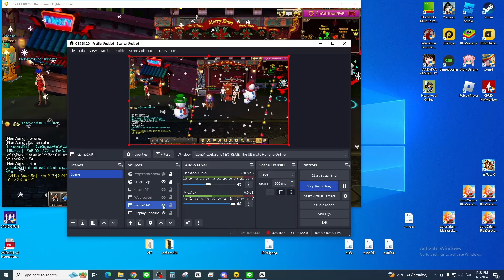Zone4 Extreme : รับจ้างลงเกรปรายได้วันละ600บาท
Line Official Account : @exegames
CPU : AMD Ryzen 5 2600
MB : ASROCK AB350M PRO4
VGA : 4GB GDDR5 GTX1050Ti Zotac OC
RAM : RAM DDR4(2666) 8GB Apacer Panther Golden (8GBX2)
SSD  : 240 GB SSD M.2 WD Green
HDD : 1 TB. SATA-III Western Blue